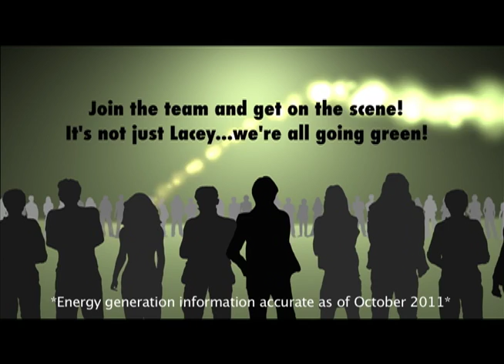Lacey's Going Green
The Lacey Township School District has installed solar panels...you should find ways to use green energy too!